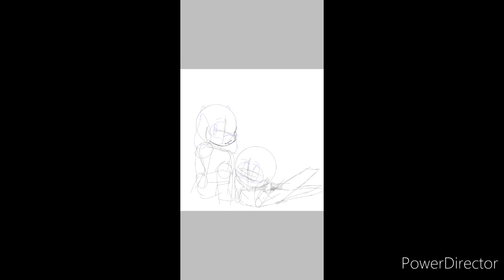Lola's magical summer day 53- AU moments part 2-Genocide Crew-Watch toll the end them read desc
This ask series is underswap, after Asriel Falls, and before the game. Put ask and dares in the comments. This is on insta too